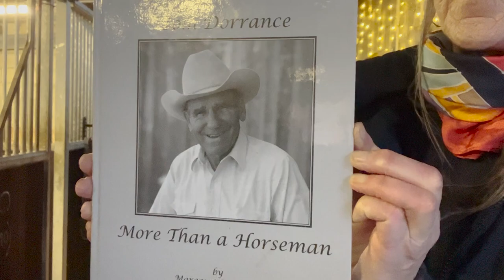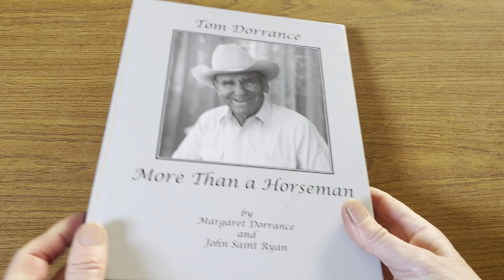Story from Tom Marvel // Tom Dorrance More than a Horseman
It is a pleasure and an honor to read these wonderful stories about The Greatest Horseman who ever lived, Tom Dorrance, from the beautiful book More than a Horseman full of pictures and tales collected by Margaret Dorrance and John Saint Ryan.

Today's story is from Tom Marvel "One of the things that helped me most was his saying things in a way to not hurt my feelings because I was very insecure..."

If you know of Tom Dorrance I hope you will enjoy hearing these memories as much as I enjoy reading them. If you don't I hope it will spark your interest and give you new tools which your horse will deeply appreciate. Either way, my wish is that it will encourage you to go out and buy this beautiful book.